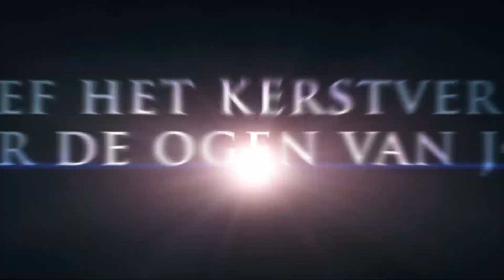JOZEF DE MUSICAL // Trailer 2018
Reserveer je gratis kaarten vanaf 17 november 2018

vrijdag 14 december 18.30 en 21.30
Zaterdag 15 december 18.30 en 21.30
Zondag 16 december om 18.30 en 21.30
Vrijdag 21 december om 18.30 en 21.30
Zaterdag 22 december om 18.30 en 21.30
Zondag 23 december om 18:30 en 21:30
Maandag 24 december om 18.30 en 21.30